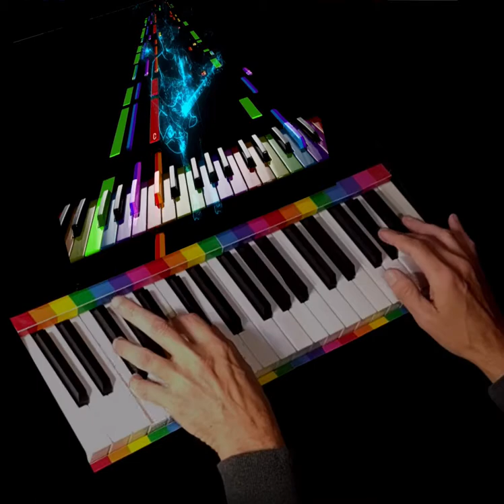marshmello - here with me - test (minimal)